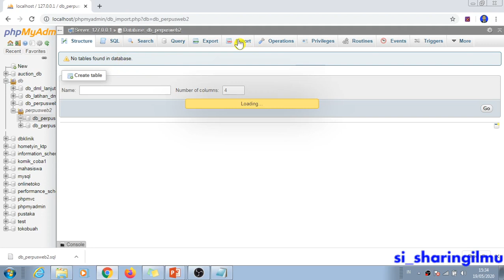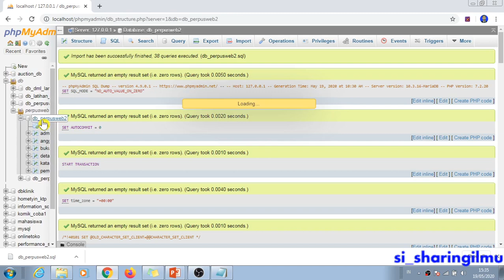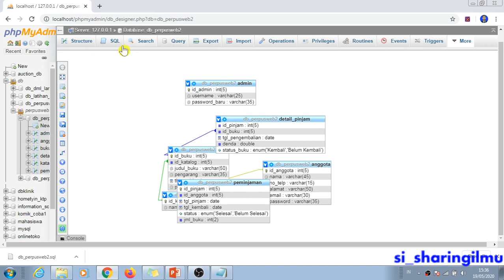Belajar Aplikasi Basis Data | 2. Phpmyadmin Lanjutan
Pada video kali ini merupakan lanjutan dari video sebelumnya.
link video sebelumnya:

Belajar Aplikasi Basis Data | 1. Phpmyadmin